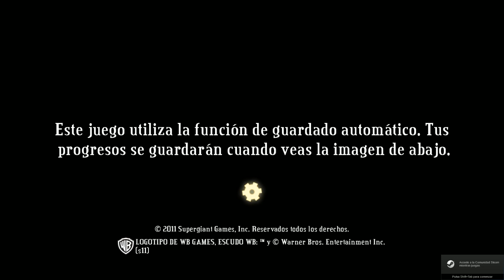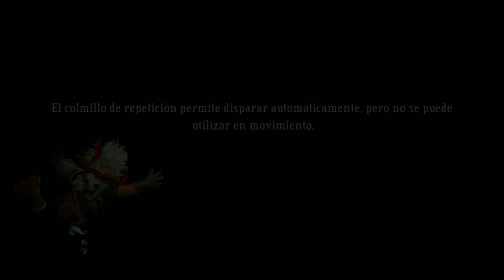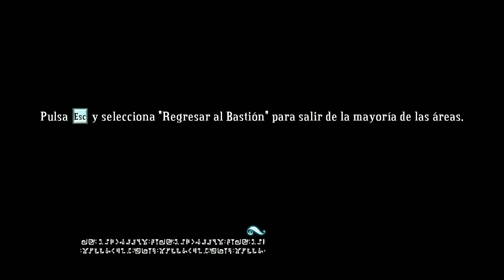En Directo - Bastion - ep.1 - Tras el Gran Desastre